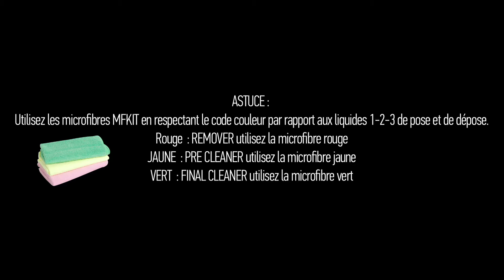Comment déposer bandes types chevron ?